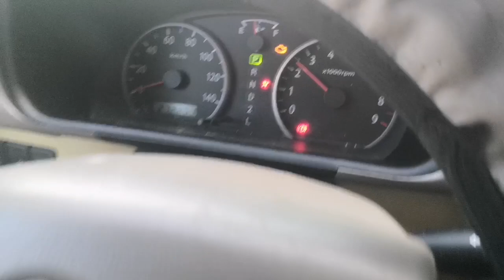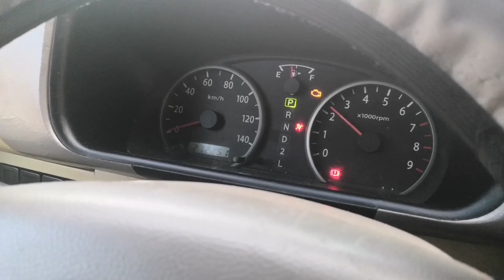DA64W SAMURAI TYPE Caused of Overheating and Coolant Overflowing | Suzuki Every Wagon